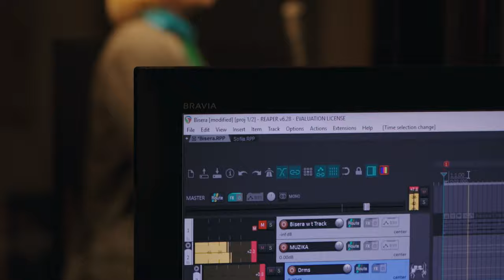Bisera Veletanlić | Sećanja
Muzika iz filma Radivoja Andrića ''Leto kada sam naučila da letim''
Muzika | Vasil Hadžimanov

Muzička produkcija | Marko Perić, Vasil Hadžimanov
Vokal | Bisera Veletanlić
Klavir, klavijature | Vasil Hadžimanov
Tekst i gitara | Svebor Šakić
Bubanj | Viktor Filipovski
Prateći vokali | Marta Hadžimanov, Nataša Hadžimanov, Ljubomir Milanović
Snimatelj zvuka, miks i mastering | Marko Perić
Snimano, miksano i producirano u studiju  “Mr. Hedgehog“

Song from the movie soundtrack „How I Learned to Fly“
Composed & arranged by | Vasil Hadžimanov

Music Production | Marko Perić, Vasil Hadžimanov
Vocal | Bisera Veletanlić
Piano & Keyboards | Vasil Hadžimanov
Lyrics & Guitar | Svebor Šakić
Drums | Viktor Filipovski
Back vocals | Marta Hadžimanov, Nataša Hadžimanov, Ljubomir Milanović
Sound Recording, Mixing & Mastering | Marko Perić
Recorded, mixed and produced in the "Mr. Hedgehog" studio
Director of Photography| Vladimir Ilić
Video editor| Stefan Rokvić
Color correction | Marko Radovanović
Camera assistant | Milan Platiša
Lighting designer | Velja Jovanović
Video production | Sense Production